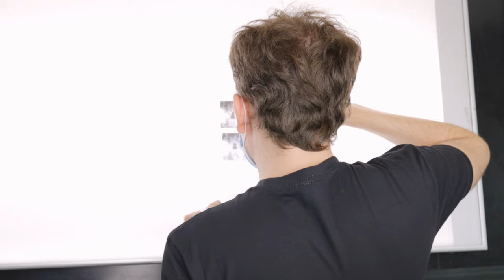The making of "The Kid" by Tyler Shields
For the last 7 months I've had the pleasure to assist and be mentored by my good friend Tyler Shields. He came to me about an idea ("The Kid") that he's had for the last 6 years, but couldn't find the right child to be photographed. I had the honor of finding Malik Jones, who is the talented young man in the image. It's crazy that this was an idea of his over half a decade ago and the message hits even harder today. I can say as a BLACK male in America I've felt racism brought upon me in many different ways. I'm also proud to say that I was able to be apart of history with someone of a different ethnicity who feels the same way I do.